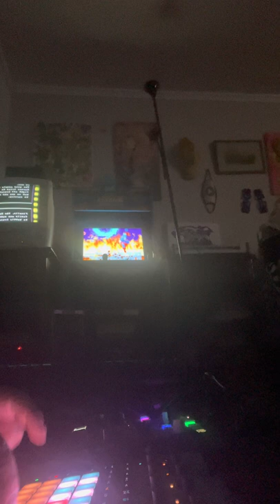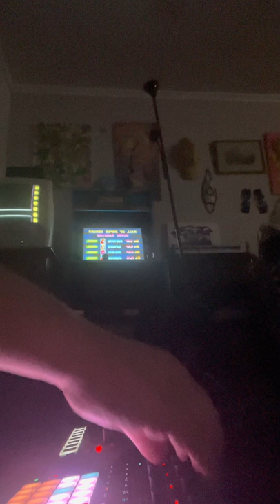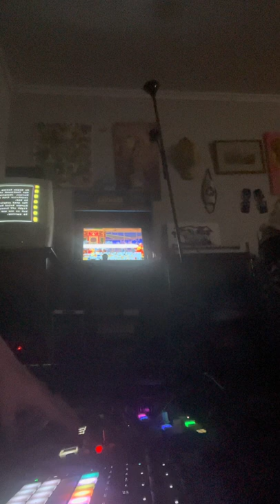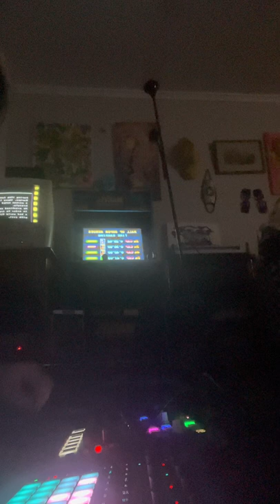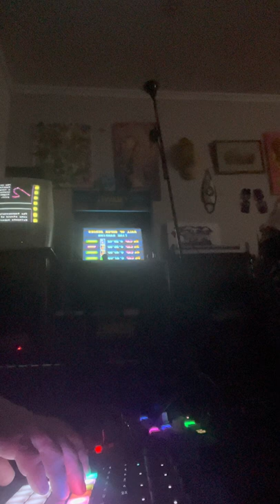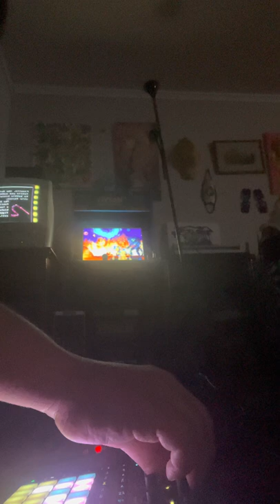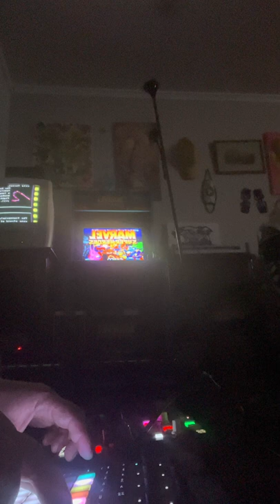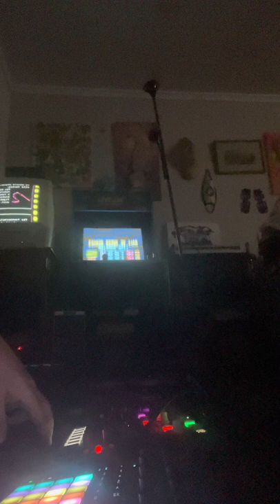dark confusion mix Novation circuit tracks Arturia drumbrute impact